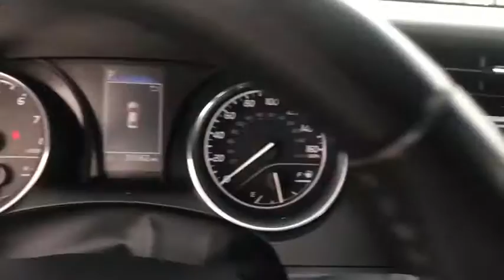2019 Toyota Camry Hattiesburg, Lumberton, Sumrall, Ellisville, Wiggins, MS P6059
Used 2019 Toyota Camry available in Hattiesburg, Mississippi at Toyota of Hattiesburg. Servicing the Lumberton, Sumrall, Ellisville, Wiggins, MS area.